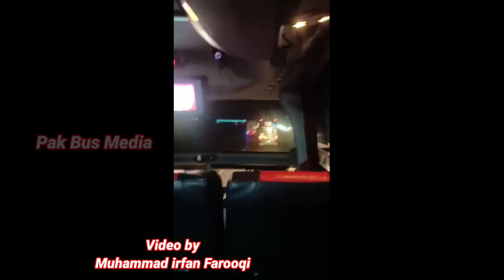Adil Shah Dikhan time vs Bhakkr time , Daewoo Express and more